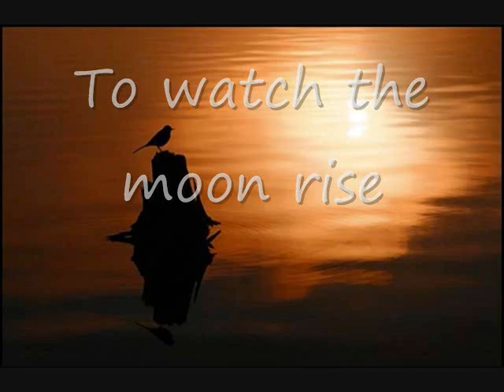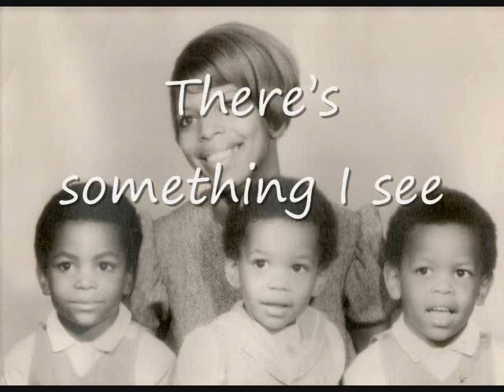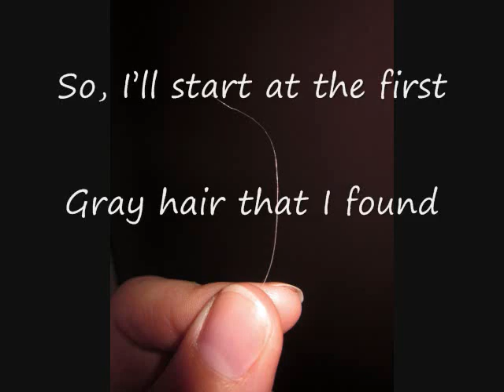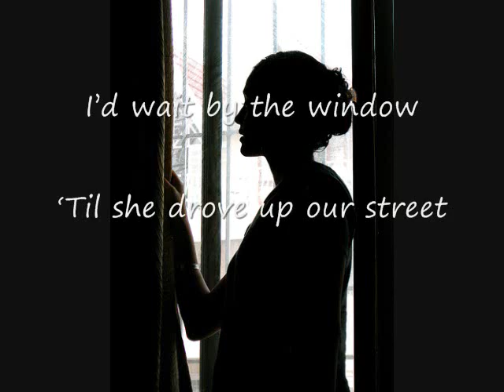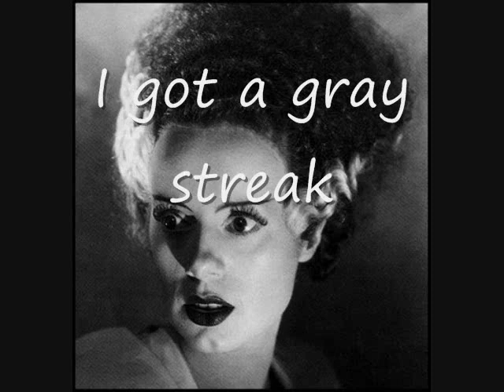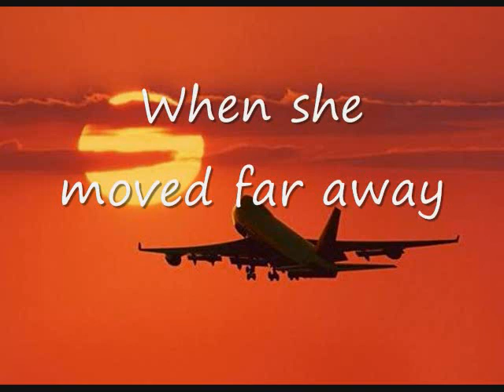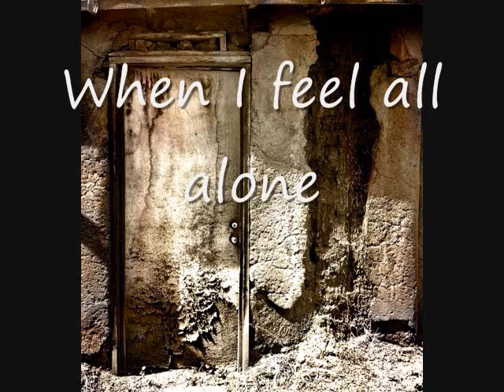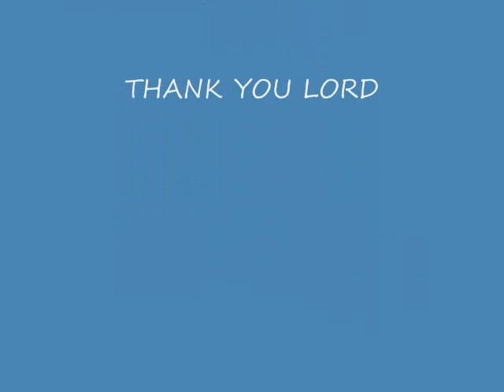Piper Dellums Presents-GRANDMA LEOLA'S GRAY HAIR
The 2nd of a 12 part series called GRANDMA LEOLA. An honest and simple poetic series of poems that bridge the generational gap between the mystery, wisdom, and faith of the Grandmother and the aging process. Gray hair is beautiful and earned- But how do we get it? And what does it mean? A simple way to reach and open the heart of family and pass the baton of experience and love to the children. Based on my mother, Roscoe "Leola" Dellums and my daughters Sydney and Dylan.